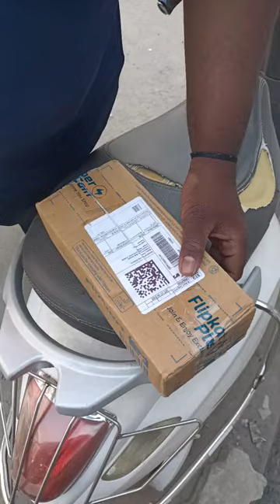☹️☹️ scam VIVO V25 PRO FLIPKART SALE PRICE